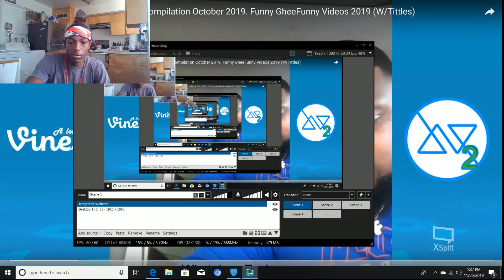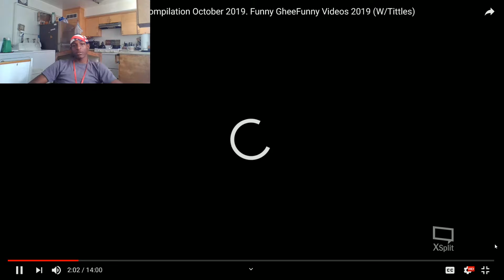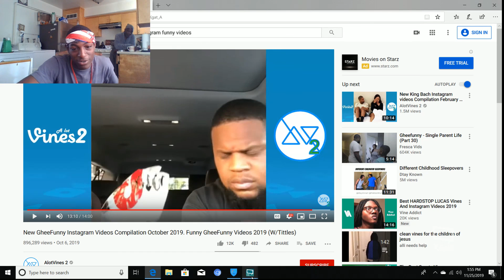Next Up!!! (Reaction Video) @JoWeDoVlog's